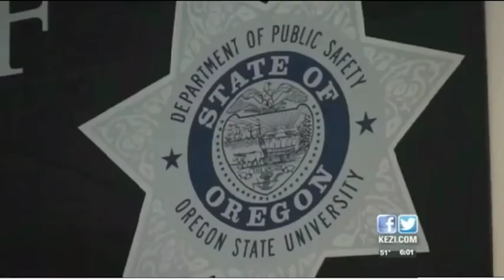Kendra Sunderland makes P0RN video in Oregon State University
Sexy Girl loses top. and other funny stuff. Video response is enabled
post you´re videos here !

TAGS: Best Fails of the Week 1 January 2015
Best Fails of the Week 1 January 2015
Fail Compilation, Fails Compilation, fail compilation 2013, fails compilation 2015, Fails Compilation of 2012, Best Fail Compilation 2015, Epic Fail Compilat
Fail Compilation, Fails Compilation, fail compilation 2015, fails compilation 2015, Fails Compilation of 2015, Best Fail Compilation 2013, Epic Fail Compilat
fail compilation january 2015, january 2015, 2015, epic fail girls, drunk girls failing, bikini girl prank, pranking girls, shizzlerjixx, shizzlerjixxwdnc,
Best Fail/Win Compilation January 2015 (HD)
THUNDER SNOW with Blizzard Nemo on Middle Island, NY!
15 Min Epic Fails / Wins Compilation January 2015!
15 Min Epic Fails / Wins Compilation January 2015!
2013 fail compilations, collection, shizzlerjixx, shizzlerjixxwdnc, funny, 15 mins of fails wins, funniest, haha, laughing, epic, comedy, girl fails wins com.
The Ultimate Fails Compilation ✔
News Anchor Fail Compilation
fails, compilation, fva, funnyvideosarchive, fail, funny, video, videos, archive, wtfailable, wtf
Tags: "fail compilation may 2015" "may 2015" "august 2015" "september 2015" "december 2015" "november 2015" "october 2015" "july 2015" "january 2015" "february 2015" "march 2015" "june 2013" "april 2015" "fail compilation may" "newest fails" fail compilation "monthly fails" "monthly fail compilation" "best fails" "best fails this month" "epic fail" fails of the week day month best weekly daily monthly collection epic drunk funny pranks stupid Awesome idiot wipeout hilarious failing every shizzlerjixxwdnc faceplant lol fun haha laughing laugh today latest 2015 "30 min" 30 min huge "Fail compilation august" "best fail compilations august" "biggest compilation ever" "made"
Fail Wins Funniest Weird Stuff Compilation October Newest Latest Best Epic 2015

Huge 30 min Best Epic Fails / Wins Compilation SEPTEMBER 2015
FAIL COMPILATION SEPTEMBER HUGE 2015 SEPTEMBER
vídeos graciosos (caídas, accidentes y golpes) recopilación Los mejores videos chistosos
Fiestas caídas golpes compilación accidentes xv años. Videos de risa.
Golpes en la cara, caídas peligrosas animales vaca señora niña grita.
"Sexy" "Girl" "Huge" "Boobs" "Bouncing" "Car" "Sexy Girl" "Huge Boobs" "Huge Boobs Bouncing" "sex girl" "funny" "fail" "lustig" "Cute" " compilation" "Female" "Epic" "Lol" "Fails" "Epic Fail"